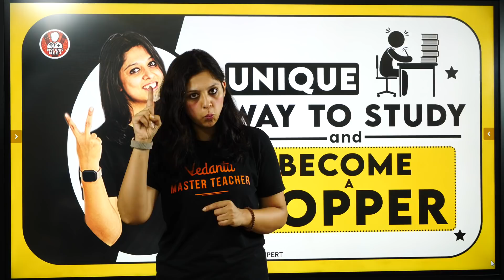Unique way to Study and Become a Topper | Study Tips | Vani mam | Vedantu Biotonic for NEET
NEET2024 MedicalEntrance FreeEducation NEETPreparation" Hey Students, the topper is just a normal student who has mastered certain skills. There are so many ways by which you can become a topper. Keeping in mind about exams, Vani mam is here to discuss some of the unique ways to study and to become a topper. So don't miss out on the video and comment down your thoughts regarding your preparations.